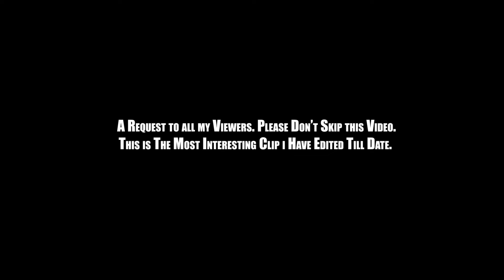Ep.8.2 | Insane Water Crsossings | Rohtang Pass | Ladakh Conquered on Vespa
Don't skip this video Guys. This is the best adventures i had experienced yet.

Check out the Stuff i use while Riding..

Budget Riding Jacket
Riding Gloves
Pro Biker Riding Gloves
Riding Pants
Saddle Bag
Trecking Bag
GoPro Hero 5
GoPro Mic Adapter for Hero 5
Samsung 128 GB memory card
Samsung 64 GB memory card
Sjcam SJ7 Camera
SJCAM Mic
DJI Mavic Pro Drone Camera
DJI Mavic Air Drone Camera
DJI Spark Drone Camera
DJI Tello Drone Camera
DJI Phantom 4 Pro Advance
DJI OSMO Mobile 2 Gimbal